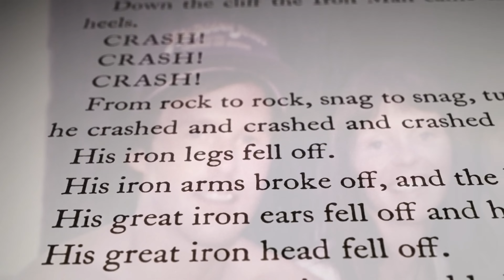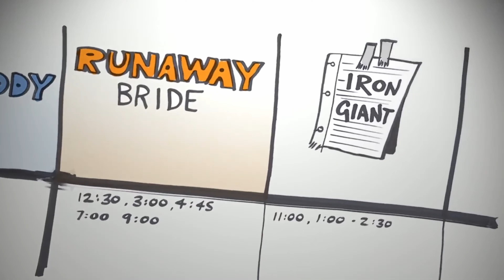The Inspiring Origin of The Iron Giant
The Iron Giant is truly an underrated masterpiece of 90s cinema. While still a family friendly animated film, it was built upon a philosophical message that transcends the boundaries of its surface level categories. Brad Bird conceptualized and directed the film after losing his sister a few years prior. The resulting work is a truly moving film that continues to resonate with millions the world over.

In this video essay, I examine the story of the film, as well as take a dive into how it was made. We analyze the plot, themes, and messaging of the movie - and try to understand what we can best learn from it.

Hi, I'm Tim. Growing up, The Iron Giant was one of my favorite films. I recently stumbled upon it again and was completely inspired to create this video. Unraveling the story of the film and how it was made, I realized I had come across a true hidden gem of a cult classic. I felt I needed to spread the word of not only how amazing of a film it is, but also its sentimental, heartfelt philosophy.

00:00 Intro
01:39 I. Tabula Rasa
03:16 II. Iron Origins
06:27 III. Souls Don't Die
10:00 IV. Who You Are